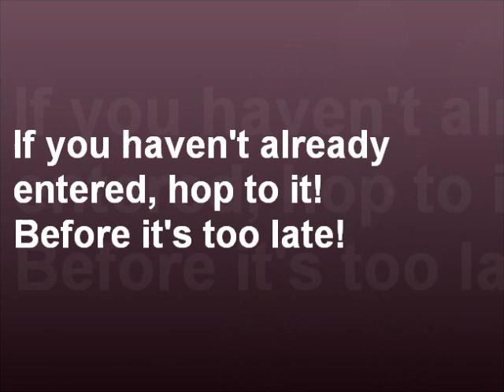An Important Reminder..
Song: Operator Please, Jealous